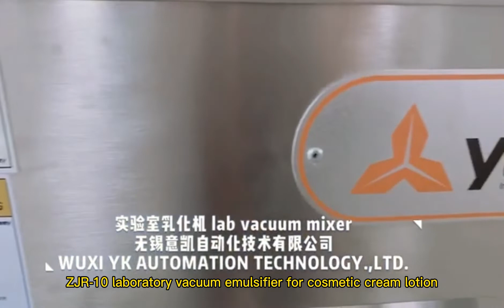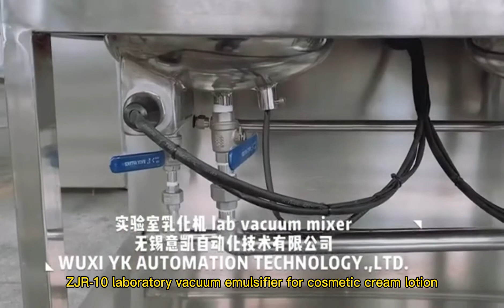Laboratory vacuum emulsifier for face cream body lotion shampoo production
Wuxi YeKeey Automation Technology Co., Ltd. has been established for more than 20 years,
Specializes in research & development, design and production of emulsifying and mixing equipment that comprise lab mixer,
emulsification mixer, vacuum emulsifying mixer, emulsifying homogenizer, high shear mixer, filling machine, liquid mixer,
 liquid soap making machine, mayonnaise making machine, etc.
All the products we manufacture are widely used for food, pharmaceutical, cosmetic and chemical industry.
The emulsification equipment & filling equipment developed and manufactured by the company are exported to more than 70 countries and regions all over the world,
winning a good reputation by providing customers with equipment of premium quality and first-rate service.